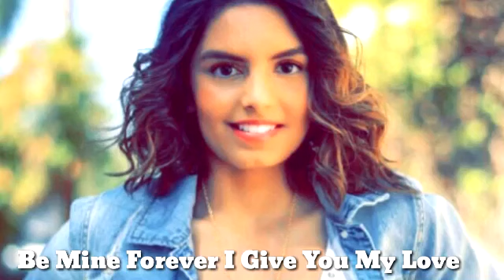singer shannon k mashup mix songs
shannon k mashup , music mix , shannon , pretty eyes , a long time , friends wch it and share it thnxxxx